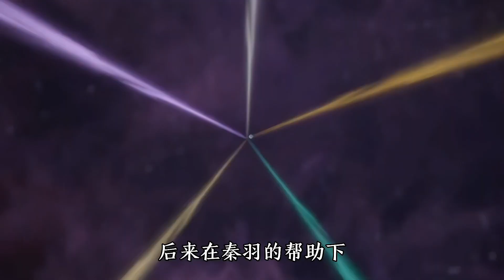星辰變：黑羽慘遭被綠，一口氣看完黑彤的一生